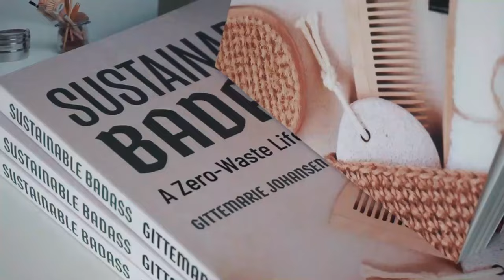10 absolutely useless kitchen “must-haves” you don’t need